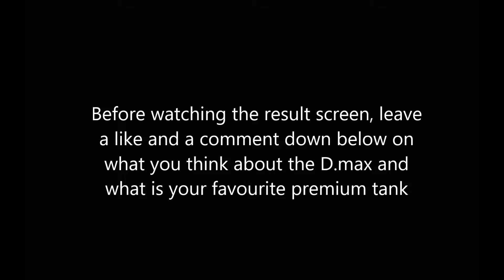WoT Console - How hard can it be?